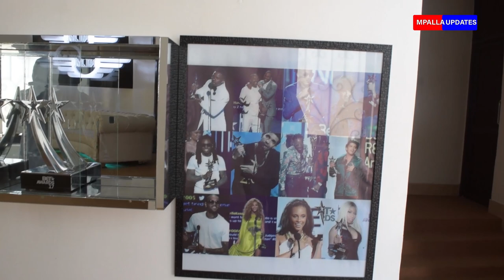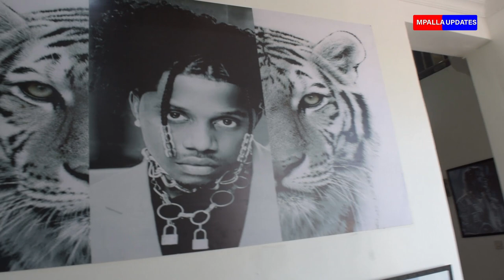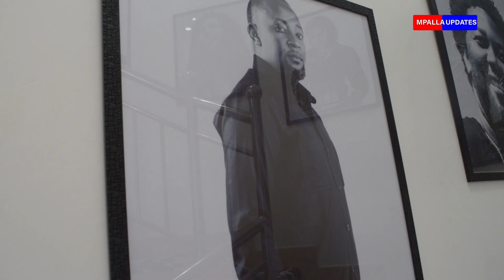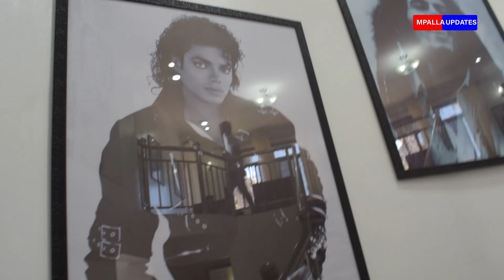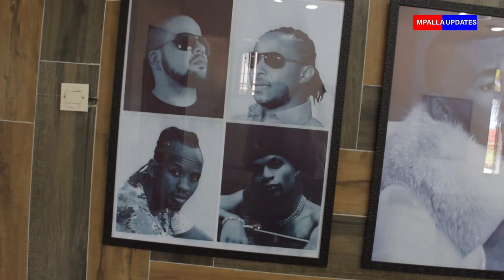Mpaka HOME Maisha halisi ya msanii RAYVANNY na utajiri wa kutisha ni zaiidi ya HARMONIZE